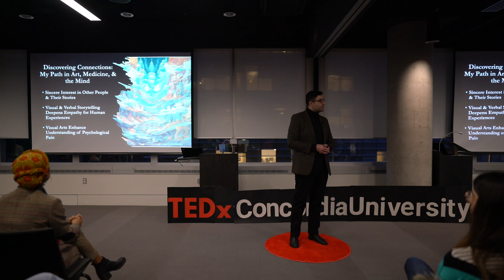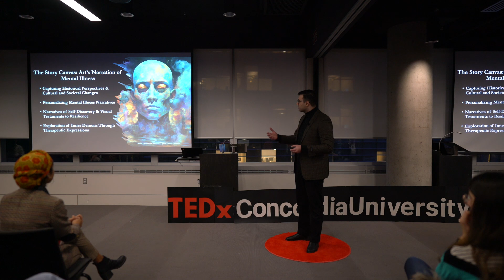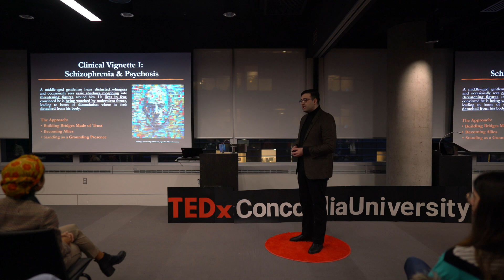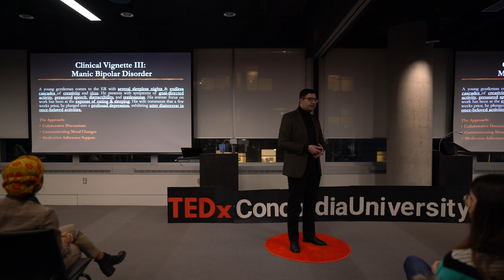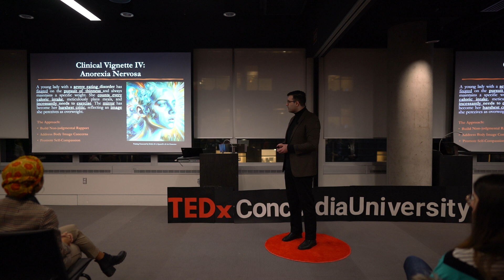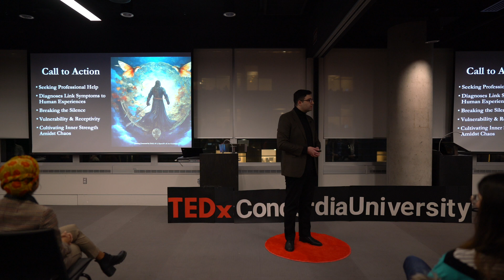Working in an ER Changed My Understanding of Mental Health | Saman Arfaie | TEDxConcordia University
Drawing inspiration from his psychiatry clerkship at McGill, Saman explores key themes from his direct interactions with patients facing mental health conditions, including schizophrenia, bipolar disorder, depression, and suicidal tendencies. In depicting a nuanced tapestry, he analyzes critical examples from the visual arts and the history of medicine to describe our evolved 21st-century understanding of psychiatry and mental health with allusions to literature and art. Saman Arfaie is a Canadian-Iranian researcher, classically-trained pianist, thought leader, and award-winning medical student. Before entering the Doctor of Medicine and Master of Surgery program at McGill, he completed his BSc in Neurobiology, BA in Persian Literature, and double minors in chemistry and music at the University of California, Berkeley. He then conducted brain tumor research at the University of California, San Francisco.

Saman has been recognized by 30+ national and international awards, published 20+ peer-reviewed articles, and is in the process of co-authoring two forthcoming textbooks with Cambridge University Press and the University of Manitoba Press. He co-founded the Canadian Medical Student Interest Group in Neurosurgery and the Neuro International Collaboration a multi-continental research endeavor. In 2022, Saman was selected as a Finalist for the Top 25 Immigrants in Canada. This talk was given at a TEDx event using the TED conference format but independently organized by a local community.